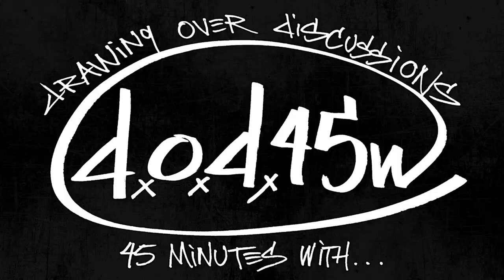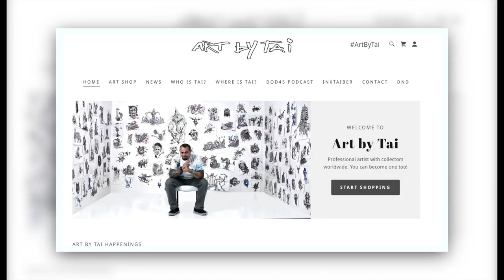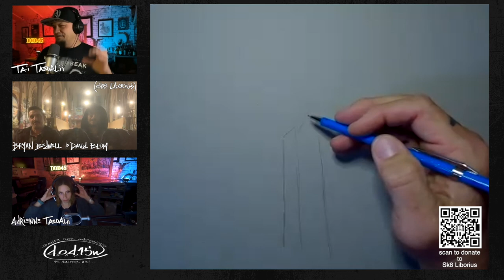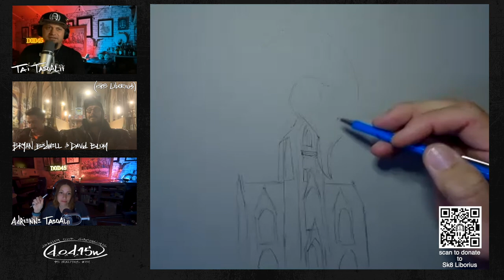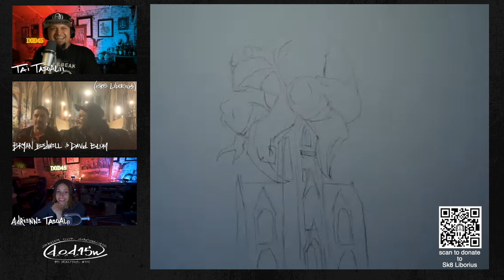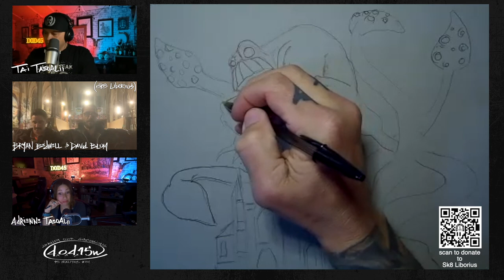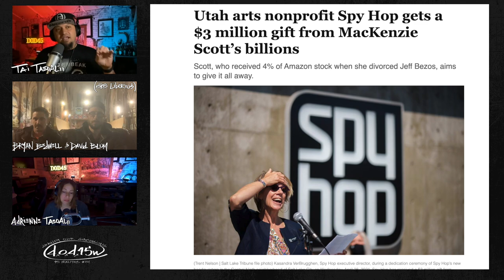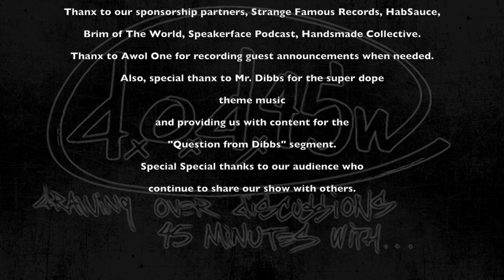The dopest Skate Park ever, Sk8 Liborius Church on The DOD45 Show with ArtByTai - *Full Episode 47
On this episode of the DOD45, @ArtByTai & Adrienne have the absolute pleasure of chatting it up with Bryan Bedwell & David Blum about @sk8liborius325 church in St Louis, MO.

An 1800s church turned underground skate park & punk show/rave venue, that is now in the transitional stages of legitimizing it's operations, Sk8 Liborius is raising funds to finalize the rebuild project and making it a dope spot for underserved communities of St. Louis. The catch, to complete the project it may take $1 - $4 million to complete.

You can help fund the project by making a donation of any size

Purchase a print of the drawing here (100% of the print sales goes to the Sk8 Liborius fundraiser)

The importance of spaces like this in underserved communities are beyond words. Just do the world a favor and send some coin their way.

And to you Miss MacKenzie Scott (formerly Bezos), your huge charitable donations to spaces like SpyHop in Salt Lake City, UT & others around the country have not gone unnoticed, but ArtByTai, DOD45, the youth of St. Louis, Sk8 Liborius and so many others are reaching out to you now to consider helping give life to this project. (It's worth a shot)